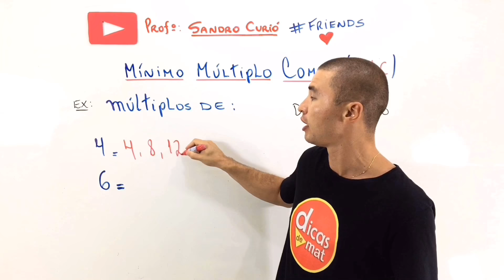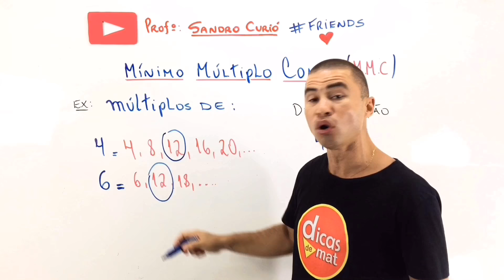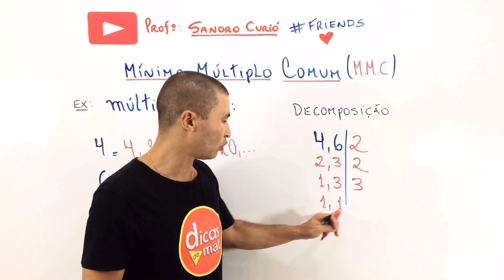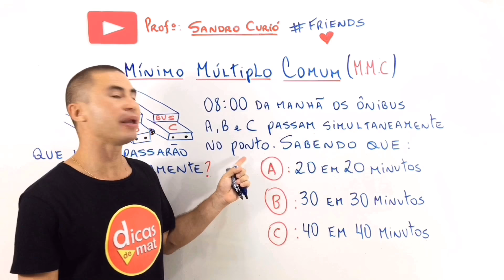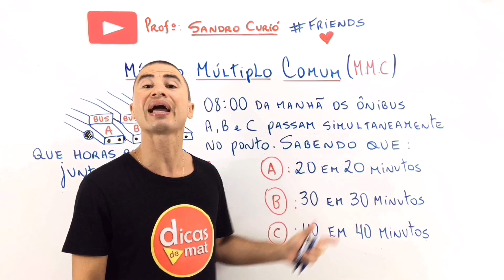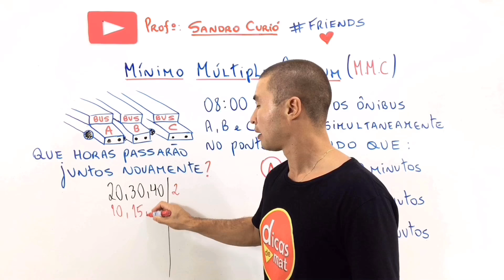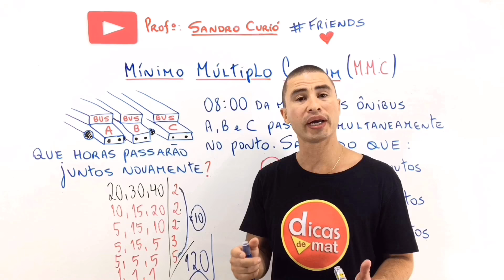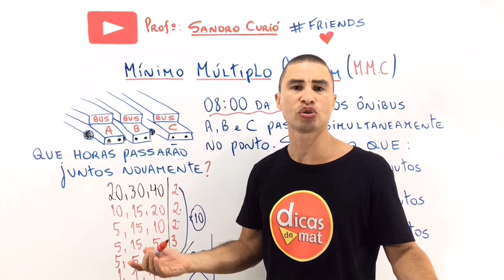Mínimo Múltiplo Comum | MMC I Matemática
Aprenda MMC em poucos minutos!!! Com a didática do dicasdemat saiba tudo sobre mínimo múltiplo comum.

Bons estudos Friends e Rumo Ao Topo!🚀